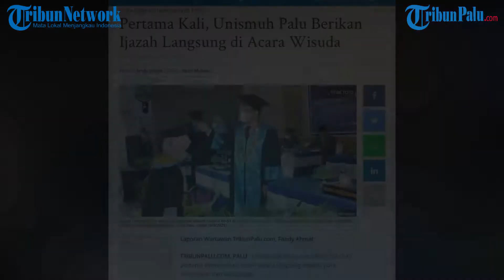Pertama Kali, Unismuh Palu Berikan Ijazah Langsung di Acara Wisuda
TRIBUNPALU.COM, PALU - Universitas Muhammadiyah Palu kali pertama memberikan Ijazah secara langsung kepada para wisudawan dan wisudawati.

Hal dilakukan saat acara wisuda sarjana ke-51 dan pascasarjana ke-7 di Gedung Rektorat Unismuh Palu Jl Jabal Nur Kelurahan Talise, Kecamatan Mantikulore, Kota Palu, Senin (6/9/2021) siang.

Jumlah lulusan Unismuh Palu sebanyak 294 orang, masing-masing program sarjana strata satu (S1) 265 lulusan dan 29 lainnya untuk program magister.

Namun dari jumlah tersebut, hanya 17 orang yang menerima ijazah secara langsung karena telah memenuhi persyaratan.

"Alhamdulillah dari 294 wisudawan, terdapat 17 orang yang memperoleh ijazah secara langsung. Sebenarnya saya berharap saat wisuda semua bisa langsung dapat ijazah," ujar Rektor Unismuh Palu Rajindra.

Menurut Rajindra, banyaknya lulusan belum memperoleh ijazah disebabkan dari faktor mahasiswa itu sendiri.

Di sisi lain, ia juga mengingatkan para staf tidak mempersulit pengurusan ijazah oleh mahasiswa.

"17 orang mahasiswa ini disiplin dalam mengurus ijazahnya, jadi bukan dari rektorat yang menghambat. Saya berkeinginan agar wisuda selanjutnya seluruh peserta bisa mendapat ijazah. Sehingga setelah wisuda mereka tidak perlu repot-repot lagi," kata Rajindra.

"Sebelum-sebelumnya ijazah diperoleh setelah wisuda, namun prosesnya agak sedikit lama. Saya khawatir jika seperti itu ada permainan di staf kami," ucapnya.

(TRIBUNPALU.COM)